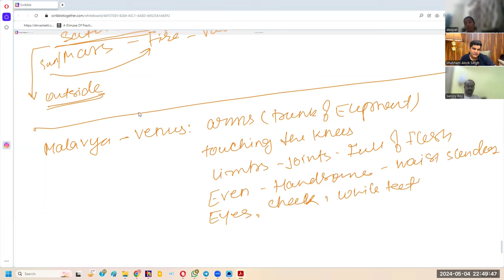Mahapurush Yoga of Astrology - Understand In-Depth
This video is a small part of the 02 Hour 37 Minutes class of the 'Chandra Kala Nadi Super Course', having 23 Classes of more than 51 Hours and 200+ Pages of PDF.